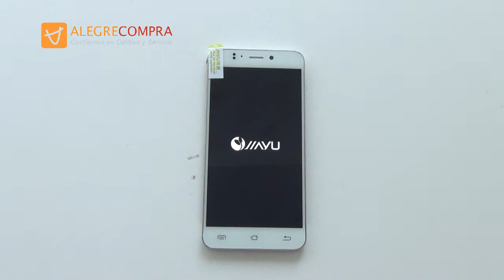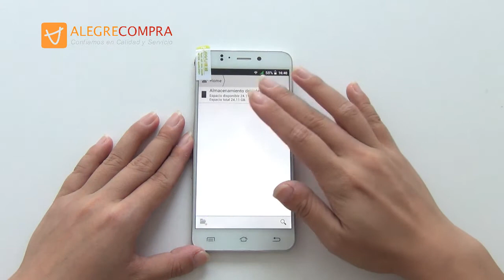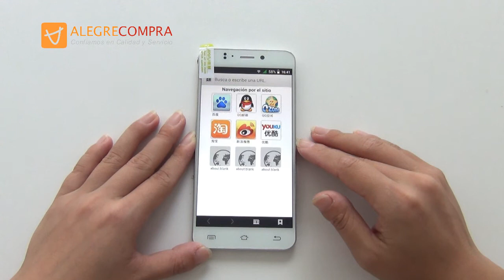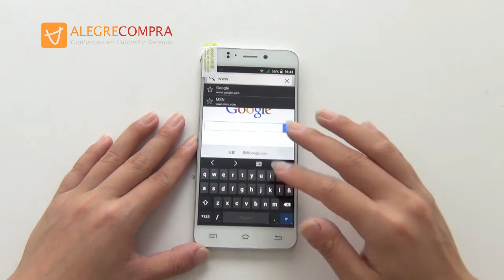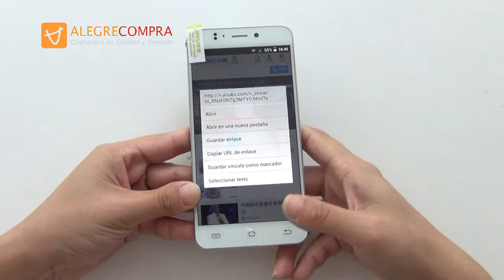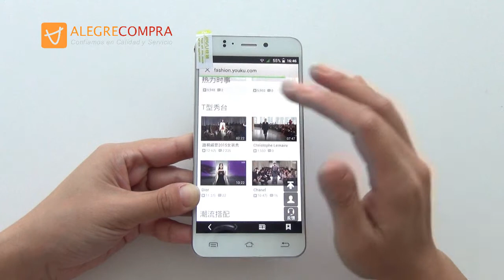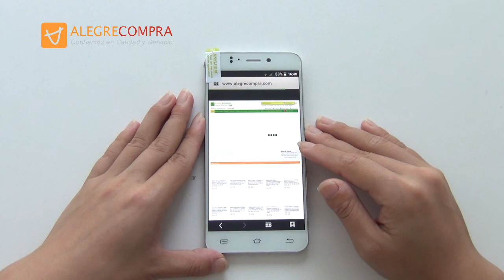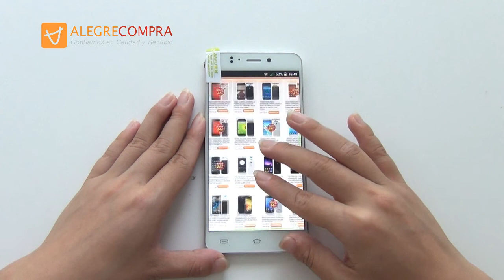Jiayu S2 - Smartphone 5.0" FHD Corning Gorilla Glass Android 4.2 Octa Core MT6592 CPU 2GB 32GB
Jiayu S2 es un smartphone de Android. Tiene CPU de MT6592 1.7GHz y 2GB RAM y 32GB ROM. Tiene pantalla táctil de 5.0 pulgadas capacitiva (FHD IPS, 1920*1080px). Soporta 3G WCDMA dual SIM GPS Wi-Fi Dual Cámara 8.0MP+13.0MP